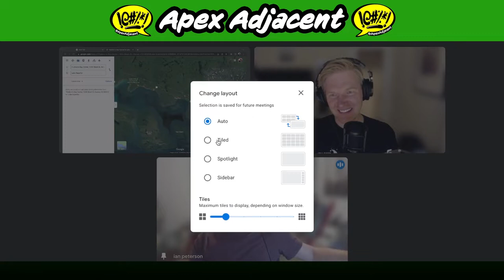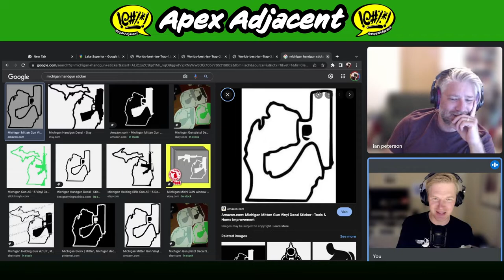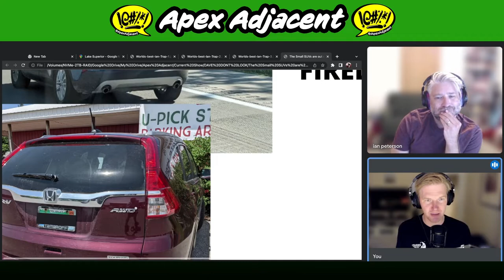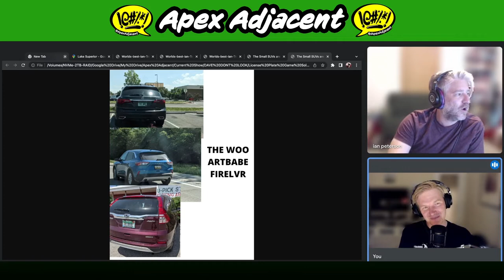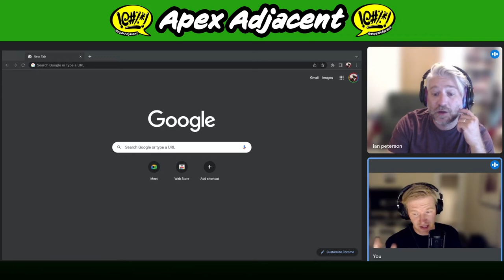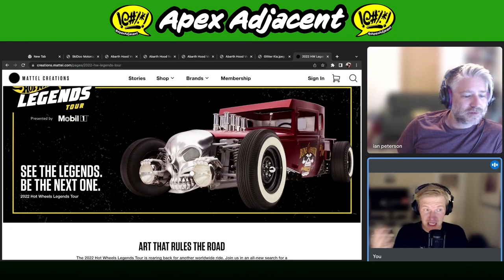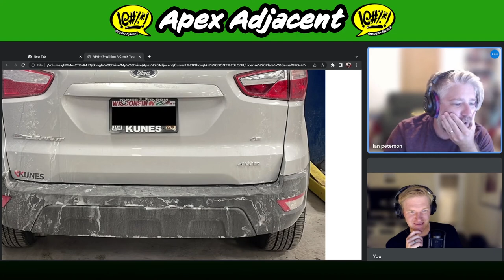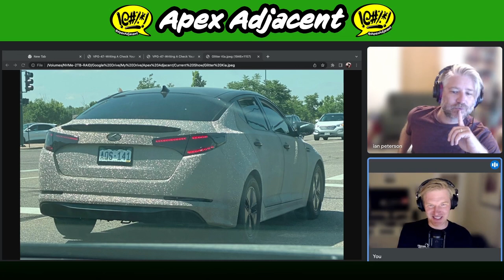Podcast Episode 354: How To Catch An Ian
How does one catch themselves their very own Ian? Well, it turns out that one random Canadian has cracked the code. In this episode we talk about how Ian avoided getting kidnapped and Dave's nervous time modding his Abarth. We love you everyone!